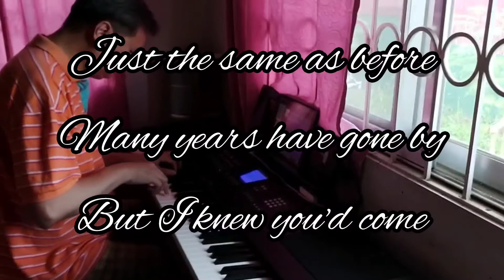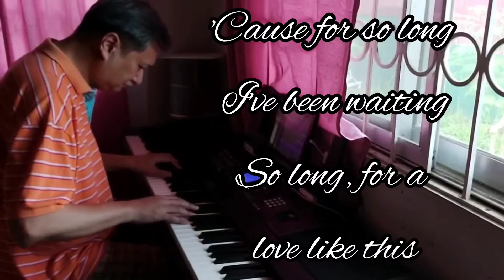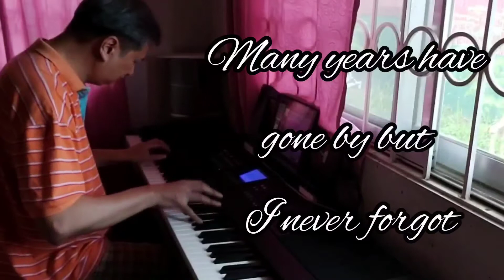Quietly Yours - Birdy | piano cover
OST - Persuasion

Piano sound: Ravenscroft 275 on iPad Air
Strings & Pads: Korg Module Pro
& iSymphonic Orchestra

Recorded on Cubasis 3 for iOS